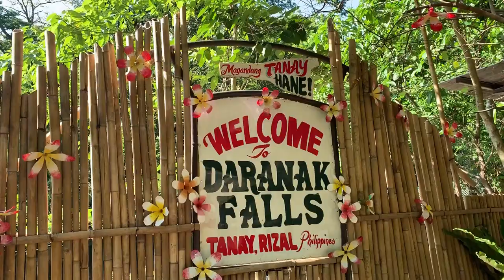Milktea Falls sa Tanay, Rizal?? //72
*kayaa daw ganun yung tubig is kakaulan lang daw night before kami pumunta donn!